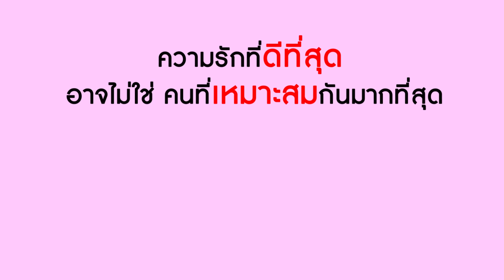เจ้าสาวไม่รักดี หนีงานแต่งได้ไง! | Lovely Kids Thailand